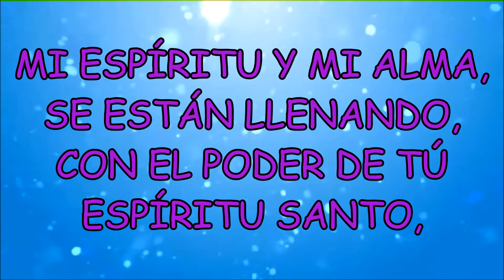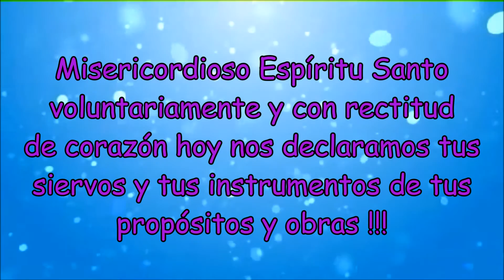HAY UNA UNCION AQUI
Porque somos sepultados juntamente con él para muerte por el bautismo, a fin de que como Cristo resucitó de los muertos por la gloria del Padre,  así también nosotros andemos en vida nueva.  Romanos 6:4